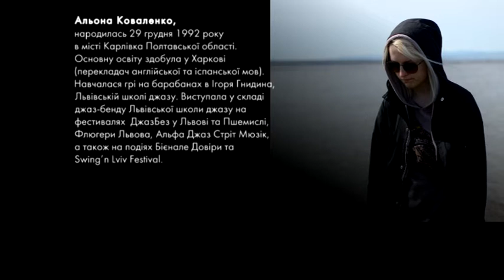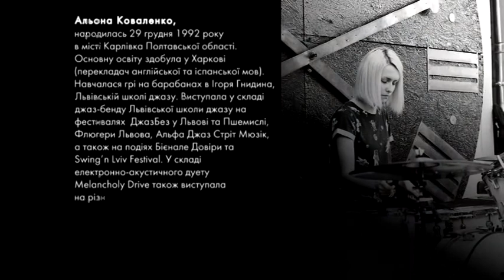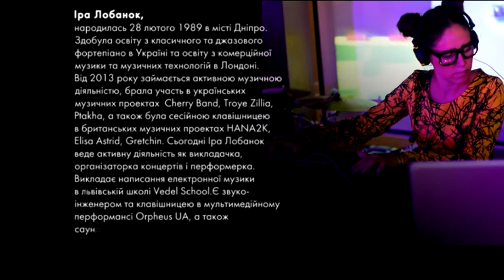Пані та Панове. Дует krapka;KOMA - Іра Лобанок і Альона Коваленко